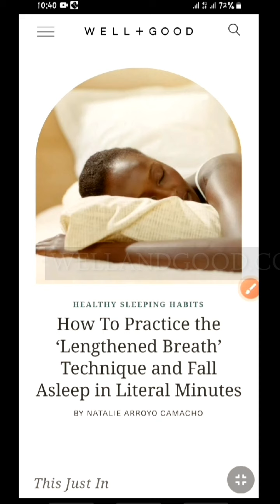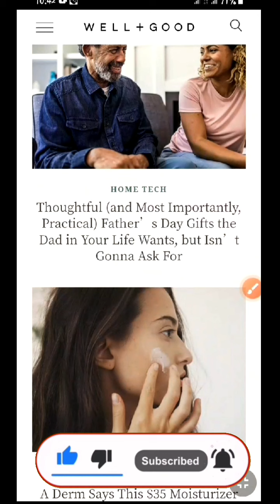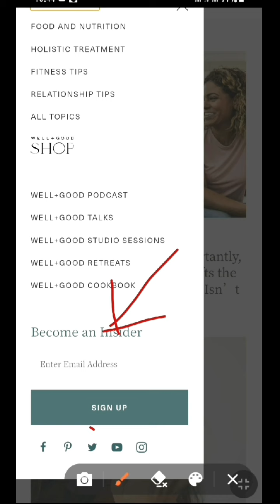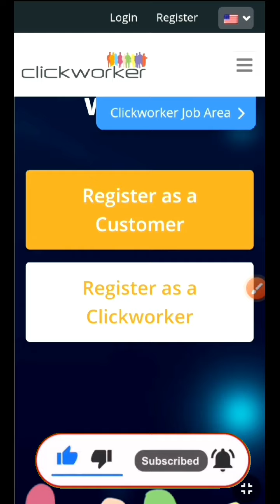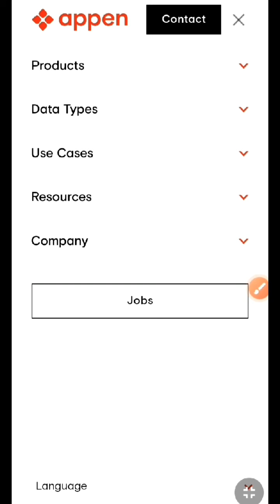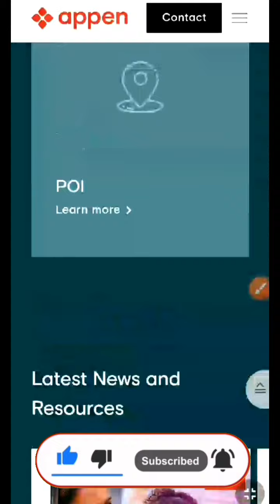three websites that pays thousands of dollars | BEST three websites that can make you rich in 2023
Three best and legit non investment websites that pays thousands of dollars 💸 to interested persons
Here are the addresses